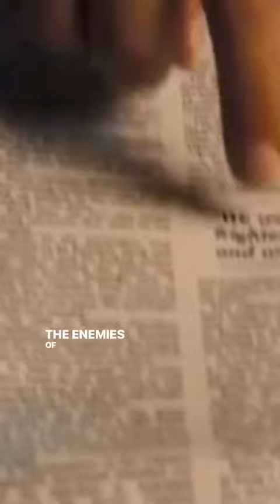Nicolas cage Ethan Hawke in Lord & Ethan Hawke in "Lord of War"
war
jared leto
interpol
arms dealer
weapons
drama
andrew niccol
bullets
ammo
firearms
arms
dealer
ian holm
clips
movieclips
movie clips
movie scenes
scenes
marvel
hd
africa
lord
movies
netflix
warner brothers
guns
lord of war movie
lionsgate
weapons of war
agent
donald sutherland
official clip
lord of war (film)
final scene
gun trafficking
lord of war final scene
movie trailer
official trailer
trailer
teaser
official
hq
teaser trailer
original
crime
thriller
clip
LORD OF WAR
lord of war trailer
lord of war full movie
lord of war soundtrack
lord of war ending
lord of war scene
lord of war opening scene
lord of war ak 47 scene
lord of war full movie in hindi dubbed
lord of war used gun
lord of war plane scene
lord of war interrogation scene
lord of war bombay theme
lord of war watch online
lord of war netflix
lord of war hindi dubbed movie download 720p
lord of war full movie download in hindi 480p
lord of war cast
lord of war full movie download
lord of war full movie download in hindi filmyzilla
is lord of war based on a real story
is lord of war in netflix
is lord of war a good movie
is lord of war true
is lord of war on amazon prime
is lord of war worth watching
is lord of war and war dogs the same
is lord of war good, is lord of war good reddit is lord of war on prime video
lord of war plane scene, lord of war interrogation scene
quotesnicolas
cage movies
Ethan hawke
Nicolas cage lord of war
before sunrise
ethan hawke movies
ethan hawke interview
nicolas cage freakouts
nicolas cage movies
nicolas cage interview
Quotes
life quotes
inspirational quotes
quotes channel